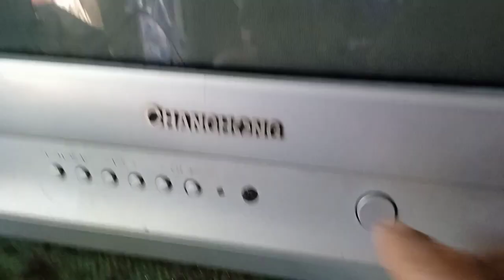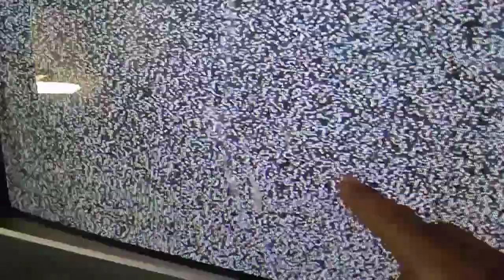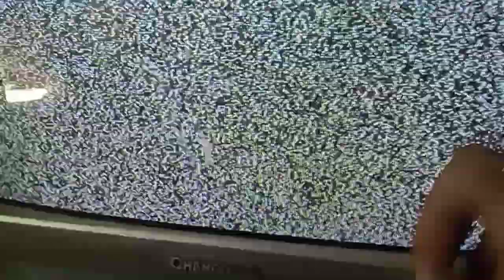changhong crt TV retrace problem.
changhong crt TV guhit guhit parang papel lose board lng?